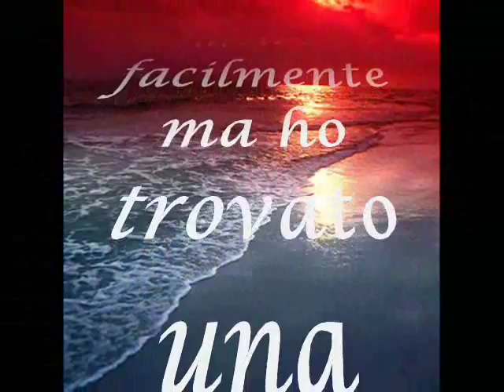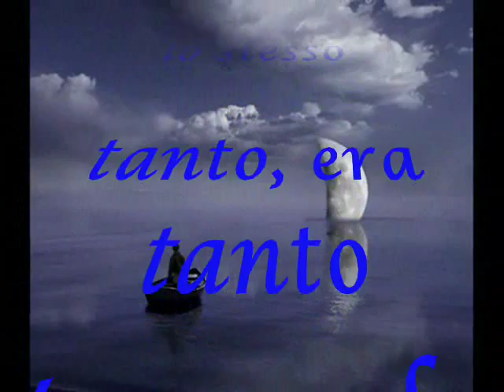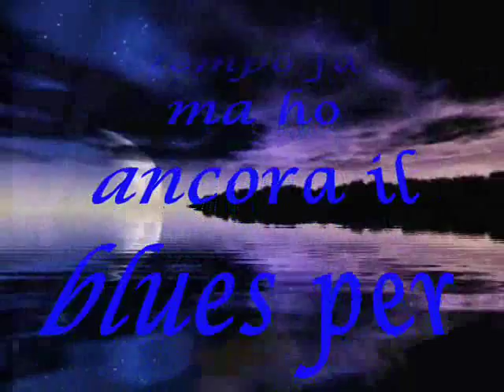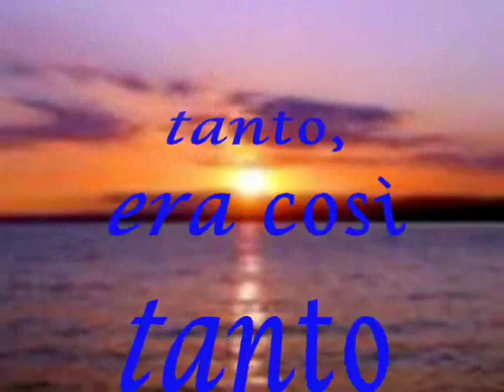HO ANCORA IL BLUES - Gary Moore - Still Got The Blues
Probabilmente molti dei fan di vecchia data di Gary Moore si sentirono un po traditi quando, all'alba degli anni 90, il riccioluto chitarrista irlandese diede il via alla terza fase della propria carriera, svoltando bruscamente dallhard n heavy patinato degli anni 80 ad un blues intenso e molto tradizionale.
"Still got the blues" è il disco della svolta, del passaggio definitivo di Gary Moore al blues (dopo varie alternanze tra blues stesso, hard rock e metal), il lavoro considerato generalmente il migliore del chitarrista, comunque almeno quello che ha venduto forse di più. Nato come progetto di cover di brani famosi, il disco, del 1990, contiene molti pezzi già noti e reinterpretati, più alcuni scritti da Gary Moore stesso. A questo disco ha collaborato anche Albert King, nell'interpretazione di "Oh Pretty woman", il secondo brano.